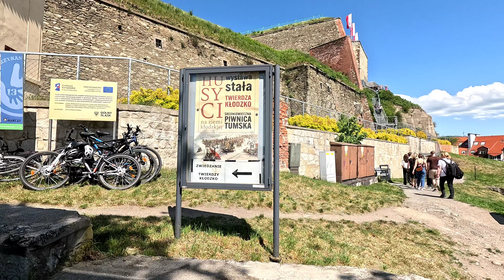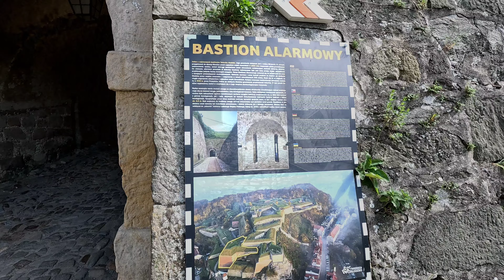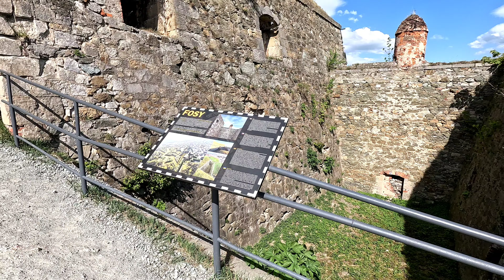Twierdza Kłodzko | Zwiedzanie Majówka 2024 | Spacer (walking tour 4k - 60fps)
Zapraszam na pieszą wycieczkę po twierdzy kłodzko